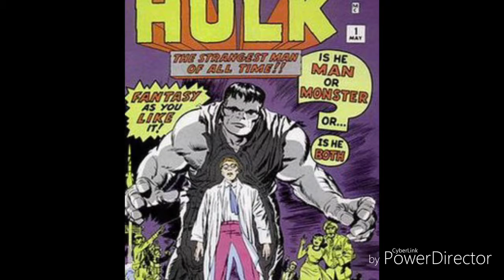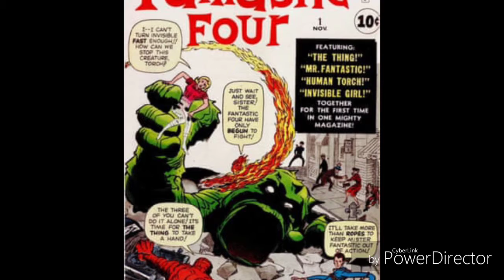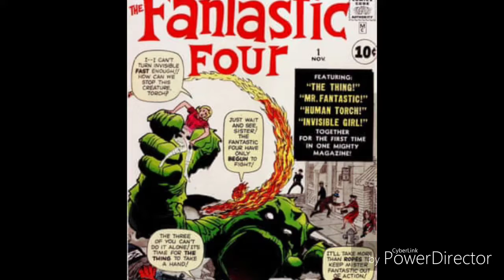Remembering Stan Lee: the Father of Fandom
Stan Lee:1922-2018. I don't feel like I said enough to fully express just how much I'm going to miss Stan Lee. I'm so thankful to him for everything he created and built for us all. Please comment and let me know your favorite memories of him and the characters and content he created and inspired.